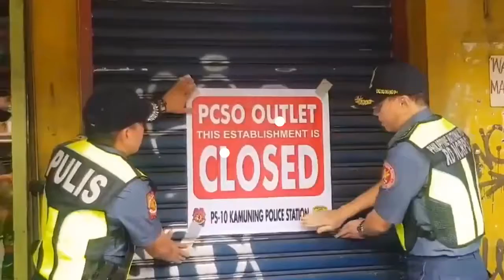動真格！菲律賓關閉全國彩票店 總統：存在大規模腐敗